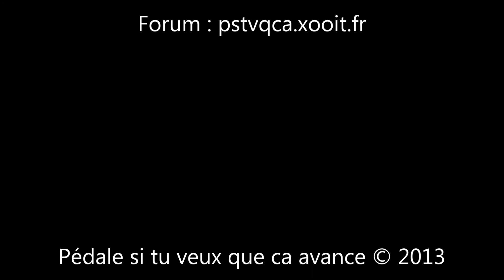PSTVQCA - Rando du mois de Décembre 2013 organisé par Bekanabou à Lingreville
Rando du mois de Décembre 2013 organisé par Bekanabou à Lingreville

Pédale Si Tu Veux Que Ca Avance.

Association randonnées VTT

Caméra Drift HD